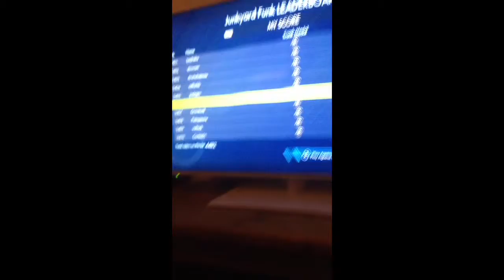My dumb ass bad habit lol